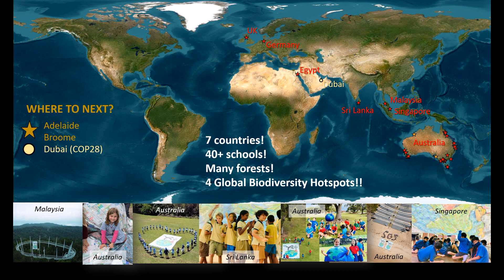World Rainforest Day: giant banner of 2,629 kids' tree drawings filmed in rainforests in 4 nations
Did you know that 22 June was World Rainforest Day?  Why should we care?  Rainforests are the lungs of the earth! Their trees produce oxygen for us to breathe and clean the carbon dioxide pollution from our air.  This helps slow down the overheating of our Earth because carbon dioxide pollution is a primary cause of global warming.  Rainforests all over the world are at risk.  In 2021, kids around the world (2629 of them from 33 nations on 6 continents) drew what they love most about trees as a way to cool the earth and we planted a tree for each one of them.  We made a GIANT (7m by 4m) banner of their drawings, using each small picture arranged to form a bigger picture of a penguin planting a tree on the earth.  We're filming this banner in forests and at schools around the world to remind decision makers that kids deserve a safe earth to live on, and that one way to help make it safe is to keep forests we already have and plant new ones.  As part of this, so far we have filmed the giant banner in rainforests in four nations: Australia (Daintree World Heritage Area Singapore (Pasir Ris Malaysia (The Habitat UNESCO site on Penang Hill and Sri Lanka (secondary rainforest near Galle in the southern province).

Huge thanks to James Cook University's Daintree Rainforest Observatory, NPS International School, the staff of the Habitat at Penang Hill as well as the 'arbonaut' Meg Lowman, and the staff of Galle International College!

Also thanks to Fifteen Trees, Dattner Group, Room 34 Creative Services, and Our Kids Climate!